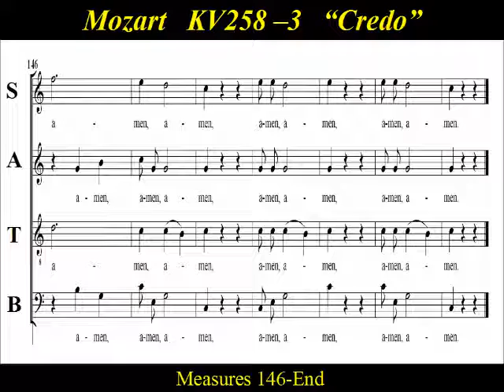Mozart - Spaur Mass in C major - KV 258 - 3 Credo - Soprano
Soprano  Choir Practice:   “Credo” , KV 258,   Mozart’s   “Spaur-Messe "  Mass in C major .
The Missa brevis in C major, K258, was written by Mozart in 1776, when he was serving as court composer to the Archbishop of his native Salzburg.  Referred to sometimes as 'Piccolomini' mass (a reflection of it's duration), this is one of Mozart's shortest masses. Composed in 1776, the name 'Spaur mass' reflects the fact that Mozart composed this mass for the consecration of Count  Ignaz Joseph von Spaur.